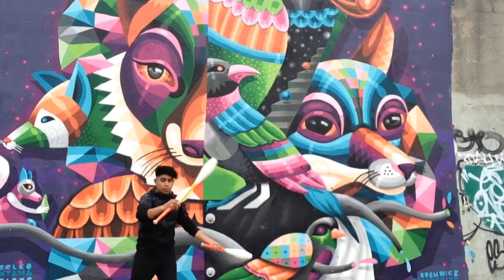Bushwick street art juggling